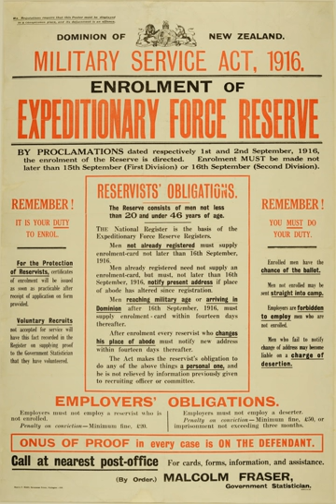Compulsory Military Training (in New Zealand) | Wikipedia audio article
00:00:17 1 Origins of military training in New Zealand
00:00:27 1.1 Colonial era
00:03:43 1.2 The Russian scare and before World War One
00:05:49 2 Introduction of universal compulsory military training
00:06:01 2.1 Defence Act 1909
00:07:59 2.2 World War One
00:10:56 2.3 Number of compulsory military trainees from inception till the end of the war
00:11:08 2.4 Prosecutions
00:11:58 2.5 Abolition
00:12:32 2.6 World War Two
00:14:05 3 Post-war
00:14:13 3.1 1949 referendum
00:14:44 3.2 Post-referendum
00:16:41 4 Since 1972
00:17:05 5 See also

- Socrates

SUMMARY
Compulsory military training (CMT), a form of conscription, was practised for males in New Zealand between 1909 and 1972. Prior to and after this period military training in New Zealand has been voluntary.